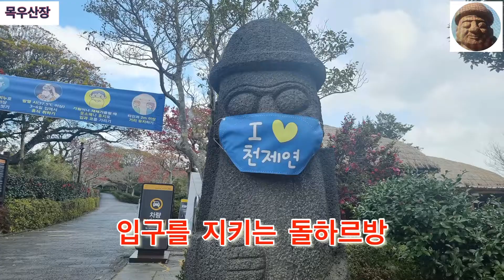천재연폭포#####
서귀포시 중문동이 위치한 천재연 폭포는 우리나라 상록난대림지역으로 유명하며,국가지정문화재 천연기념물 제27호로 지정된 곳입니다.